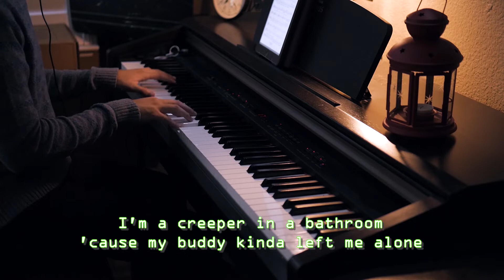"Michael in the Bathroom" - Be More Chill【Piano Karaoke Instrumental】